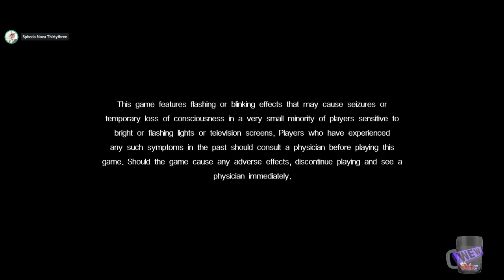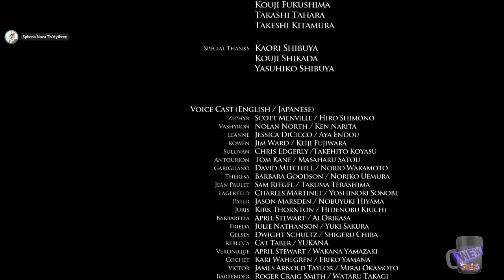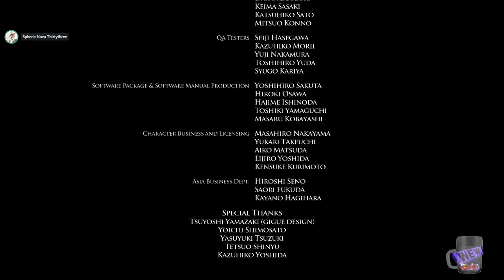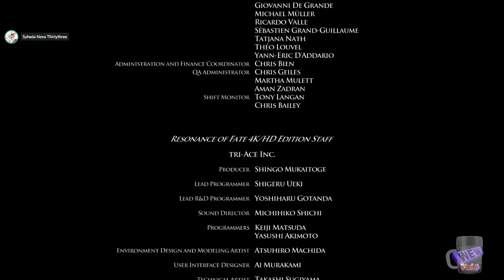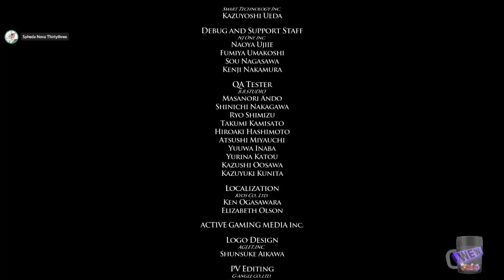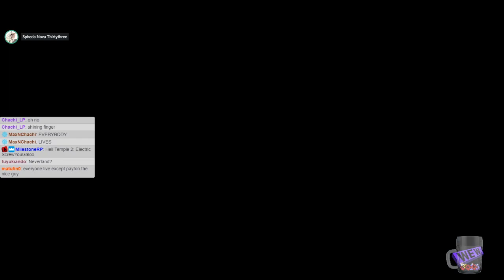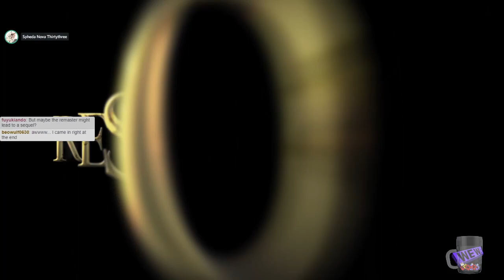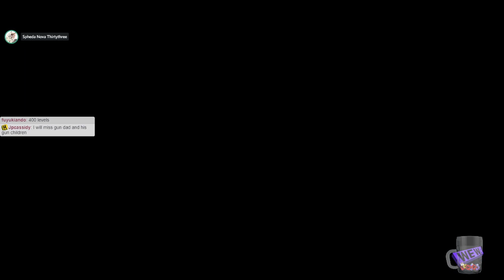Resonance of Fate #12/END